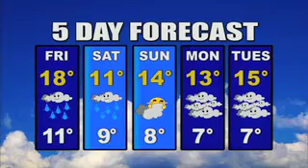Humber News, October 14, 2011, Part 2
It airs on Humber's internal television channel, on the college media services website, and on Youtube.